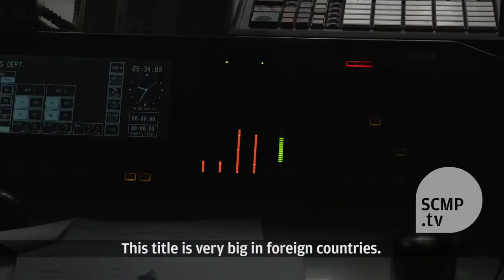Stephen Chan Chi-wan on director of broadcasting